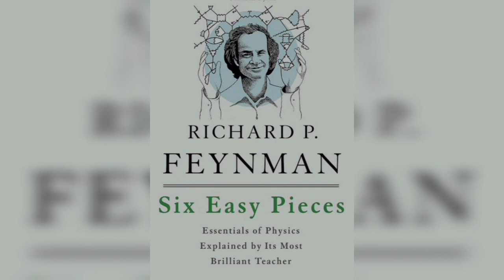Audiobook session 28 | Six Easy Pieces (Chap6[2]) | AstroLab | ft. Kshitija Ahire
Here we are with our twenty-eighth Audiobook session!!! Meet us every Wednesday and Saturday on YouTube!!!

In this rapid world, no one has time to sit in one place and gain extra knowledge. Unfortunately, the only best source of knowledge- the book- needs us to be with it. And, This "Busy-ness" creeps into the time of our book reading too. AstroLab wants no Astro-Enthusiast to miss enlightening his/her brain by spending time with their best friend. Thus, here we are, with our all-new Audiobook sessions. We bring free audio dictating texts to your curious mind, so you read even while mining asteroids, building FemtoSats, or rocketing to Mars